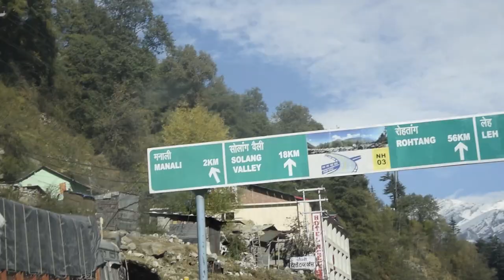JOURNEY BEYOND ATAL TUNNEL-TRAILER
ATAL TUNNEL IN WINTER  FIRST GLIMPSES

THE WINTER WONDERLUST THE NEVER BEEN SEEN BEFORE
FIRST YOUTUBER TO DOCUMENT THIS BEAUTY

Atal Tunnel (also known as Rohtang Tunnel) is a highway tunnel built under the Rohtang Pass in the eastern Pir Panjal range of the Himalayas on the Leh-Manali Highway in Himachal Pradesh, India.[2][3] At a length of 9.02 km, it is the longest tunnel above 10,000 feet (3,048 m) in the world and is named after former Prime Minister of India, Atal Bihari Vajpayee.

The tunnel reduces the travel time and overall distance between Manali and Keylong on the way to Leh. The route, which previously went through Gramphu, was 116 km (72.1 mi) long and took 5 to 6 hours in good conditions. The traveller now reaches the South Portal of the tunnel from Manali, a distance of 24.4 km (15.2 mi) in about 50 minutes, goes through the 9.02 km (5.6 mi) long tunnel in about 15 minutes, and reaches Keylong which is 37 km (23.0 mi) away in about 60 minutes. The new route via the tunnel brings down the total distance travelled to 71 km (44.1 mi) which can be covered in about 2 hours and 5 minutes, a reduction of around 3 to 4 hours when compared to the earlier route. Moreover, the tunnel bypasses most of the sites that were prone to road blockades, avalanches, and traffic snarls.

The tunnel is at an elevation of 3,100 metres (10,171 ft) whereas the Rohtang Pass is at an elevation of 3,978 metres (13,051 ft). It was inaugurated by Prime Minister Narendra Modi on 3 October 2020. The cost of the entire project is ₹3,200 crore

The tunnel is intended to create an all-weather route to Leh and Lahaul and Spiti valleys in Himachal Pradesh.

Salient features of the Atal Tunnel are as follows:

Length: 9.02 km (5.6 mi)
Shape (cross-section) of Tunnel: Horseshoe
Finished width: 10.00 m (32.8 ft) at road level. (8m pavement and 1m footpath on both sides)
General altitude of the tunnel: 3,000–3,100 m or 9,840–10,170 ft
Designated vehicular speed: 80 km/h (50 mph)
Geology of tunnelling media: Uniformly dipping alternate sequence of quartzites, quartzitic schists, quartz-diolite-schist with thin bands.
Tunnel boring machines were not used because of the inability to see inside the mountain, instead blasting and digging used to build the tunnel.
Temperature variation in the area: 25–30 °C (77–86 °F) during May–June, −30 to −20 °C (−22 to −4 °F) during Dec–Jan.
Overburden: Maximum 1,900 metres (6,230 ft), average more than 600 m (1,970 ft)
Construction technique: Drill & Blast with NATM
Support system: Fibre-reinforced concrete (100–300mm or 0–10 inch thick) combined with rock bolt (26.50mm dia, 5,000–9,000mm or 200–350 inch long) has been used as the principal support system. In areas of poor rock condition, yieldable steel ribs  have been used.
Tunnel ventilation: Semi-transverse system of ventilation.

CAMERA-
NIKON Z6 (for cinematic videos)
NIKON D3300 (TO RECORD ME MOSTLY)

ONE PLUS 5t (TO MAKE TIMELAPES)
ONE PLUS 8 PRO(PREMIUM TIMELAPES)

LAPTOP(for EDITING AND SCREEN RECORDING)

RODE MICRO (VLOGING CHEAP)
RODE WIRELESS( PREMIUM )

TRIPOD BENRO ALUMINIUM _
BENDY MOBILE TRIPOD

TAGG EARPHONES
MOBILE GIMBAL
CAMERA GIMBAL
CHEAP ALTERNATIVE
CAMERA CANON 1500D
MIC BOYA LAV
TIMELAPES MOBILE SAMSUNG

DOWNLOAD THE MUSIC THAT WERE USED IN THIS VIDEO

copyrights reserved to me
                                                           NOTICE
OR ELSE I WILL DELETE YOUR  INSTAGRAM ACCOUNT